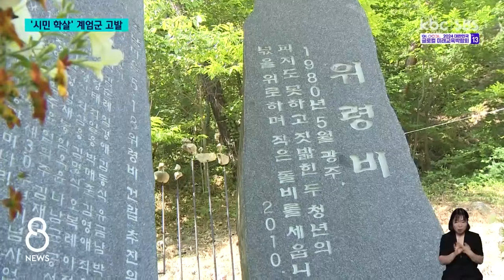5·18 시민 학살·암매장한 계엄군들 검찰에 고발한다 / KBC뉴스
5·18민주화운동 당시 계엄군은 비무장 시민들에게 심각한 국가 폭력을 저질렀습니다.

도청 집단 발포 이후 광주 외곽을 틀어 막으면서 시민들을 무차별 학살한 건데요.

5·18진상규명조사위원회가 당시 시민 학살을 자행하거나 지시한 계엄군 9명을 검찰에 고발하는 방안을 추진합니다.

신대희 기자가 보도합니다.